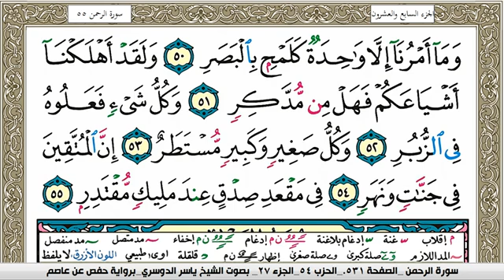سورة القمر مكتوبة ياسر الدوسري Surah Al Kamar Yasser Al Dosari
سورة القمر مكتوبة ياسر الدوسري Surah Al Kamar Yasser Al Dosari  برواية حفص عن عاصم